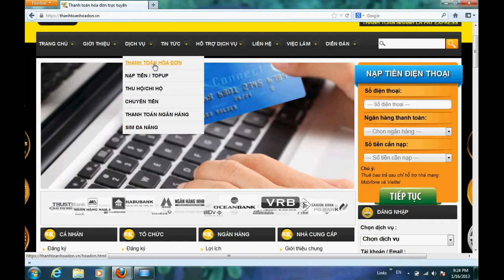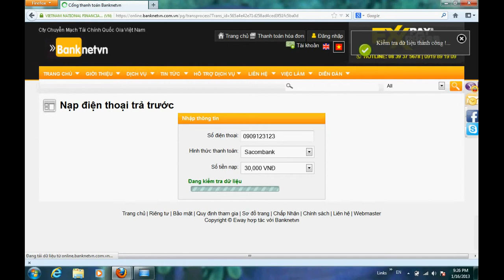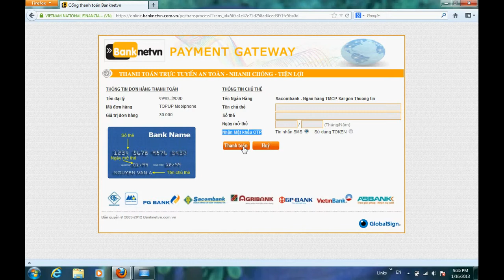Hướng dẫn thanh toán hóa đơn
Banknetvn đã hợp tác cùng Eway Corp cho ra đời website Thanh Toán Hóa Đơn, với thương hiệu PayExpress. Việc kết nối này sẽ tạo điều kiện cho các khách hàng cá nhân, tổ chức, doanh nghiệp thanh toán các hoa đơn tiền điện, tiền nước, tiền điện thoại, cáp,...nhanh chóng mọi lúc mọi nơi.
Eway Corp
47 Huỳnh Tịnh Của, Phường 8
Quận 3, TpHCM
H: 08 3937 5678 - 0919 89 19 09
P: 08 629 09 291 - F: 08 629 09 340